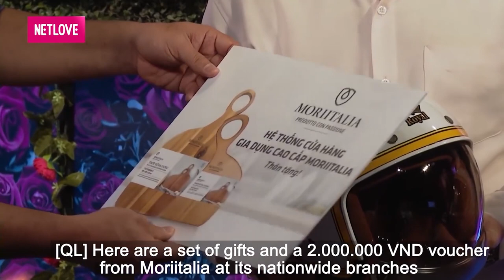Bạn gái xinh đẹp GIẬT BẮN MÌNH khi chàng trai bấm nút háo hức XIN GIA ĐÌNH ĐÀNG GÁI CHO HÔN